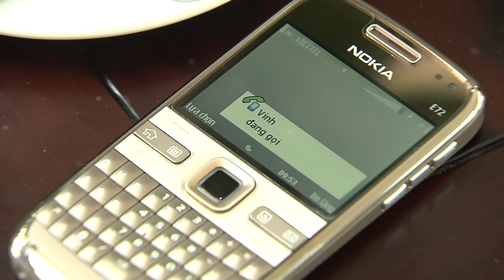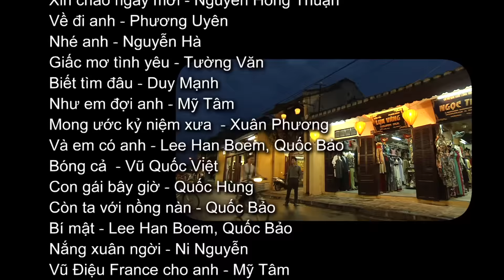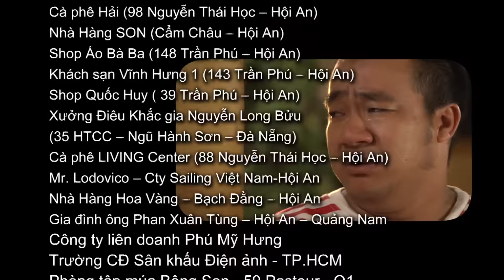Cho Một Tình Yêu Tập 14 : Mỹ Tâm, Tuấn Hưng, Quang Dũng | Phim Hay Việt Nam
Bộ phim kể về đời sống của Linh Đan (Mỹ Tâm) về ước mơ trở thành ca sĩ và mối tình của cô và Hải Đông (Quang Dũng), sau này là Trần Vũ (Tuấn Hưng).Đây được xem như là một trong những dự án phim truyền hình theo lĩnh vực ca nhạc đầu tiên tại Việt Nam, và cũng là bộ phim đầu tiên có sự xuất hiện của nữ ca sĩ Mỹ Tâm trong vai trò diễn viên lẫn đạo diễn âm nhạc.

Đạo diễn:  Nguyễn Tranh
Diễn viên: Mỹ Tâm • Tuấn Hưng
Quang Dũng • Hiếu Hiền
Minh Thuận • Leon Quang Lê
Tiến Đạt • Minh Khuê
Minh Tú • Lê Phương
Đoàn Minh Tuấn